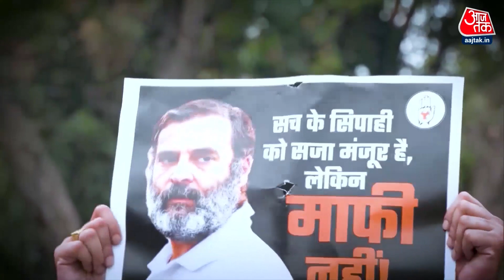DasTak: Rahul Gandhi पर एक्शन के बाद Congress बोली डरो मत | Rahul Gandhi Disqualified From LS | BJP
जिस संसद में राहुल गांधी कहते थे कि बोलने नहीं देते, वहां अब वो बैठ भी नहीं पाएंगे. अगले लोकसभा चुनाव में जनता योग्य और अयोग्य का फैसला करती उससे पहले राहुल गांधी की लोकसभा सदस्यता रद्द हो गई. सूरत कोर्ट ने मानहानि मामले में गुरुवार को राहुल गांधी को दोषी करार देते हुए 2 साल की सजा सुनाई थी. इस फैसले के बाद लोकसभा सचिवालय ने राहुल गांधी की संसद की सदस्यता को रद्द कर दिया है.

In the Parliament where Rahul Gandhi used to say that he was not allowed to speak, now he will not even be able to sit there. In the next Lok Sabha elections, Rahul Gandhi's Lok Sabha membership was canceled before the public could decide who was eligible and not eligible. The Surat court on Thursday convicted Rahul Gandhi in the defamation case and sentenced him to 2 years. After this decision, the Lok Sabha Secretariat has canceled the membership of the Parliament of Rahul Gandhi.

VIDEO COURTESY: LSTV